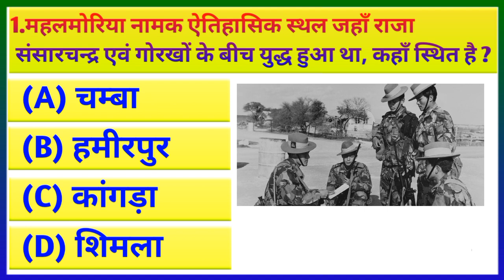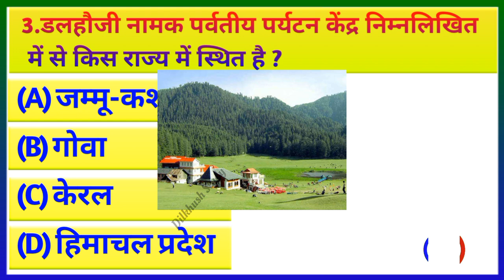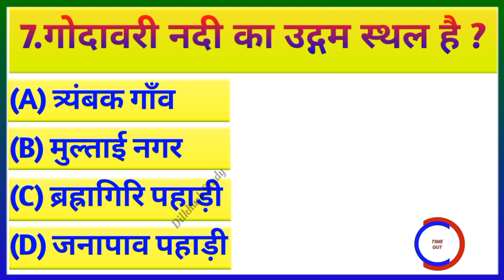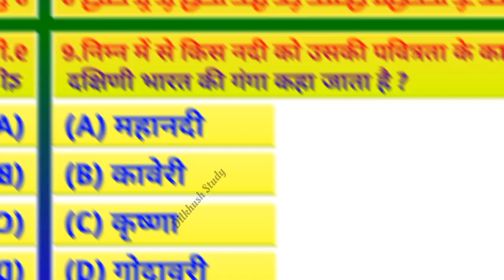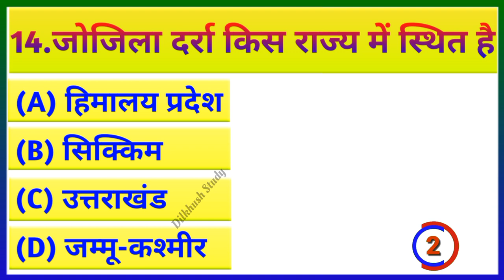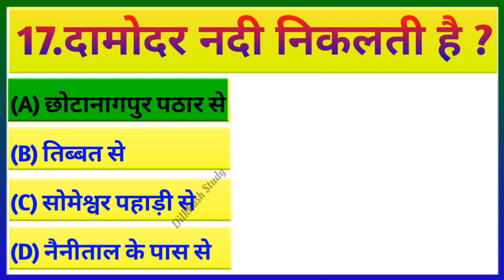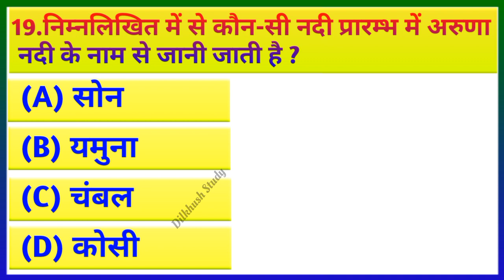India Gk Question || Gk Questions and Answers || Gk Quiz || general knowledge || part 47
India gk question and answer in hindi
Indian army gk question answer
India gk question and answer 2023
Oil India gk question answer
India gk question and answer 2022
India gk questions 2023
India gk question utkarsh classes
India gk questions for cet exam
India gk questions and answers in english
Gk Questions
Gk quiz questions in hindi
Gk quiz questions for class 8
Gk quiz questions for class 7
Gk quiz questions for class 6
Gk quiz questions for class 3
Gk in hindi hp gk quide
Gk in hindi short video
HOW TO OVERCOME YOUR FEAR OF MATHEMATICS
My Favorite Game Hide and Seek